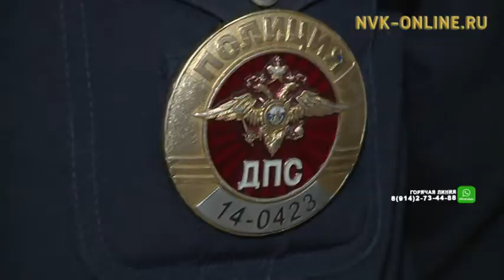В Якутске за минувшую пятницу и выходные произошло 31 ДТП